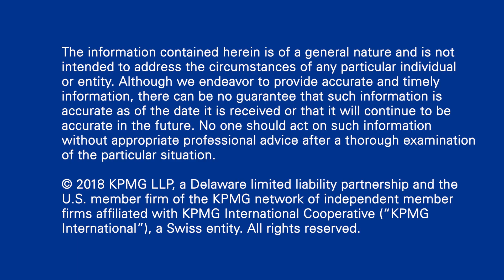CTO Insights - How do you see your tax function transforming?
KPMG LLP’s CTO Insights - designed to highlight top-of-mind issues for tax executives and ways Chief Tax Officers are addressing opportunities and challenges.